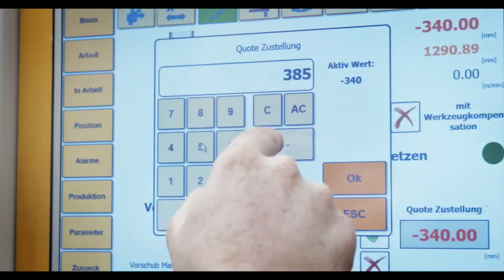27. Spieltag: Starbulls Rosenheim - Lindau Islanders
27. Spieltag Oberliga Süd | 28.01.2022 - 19:30 Uhr
Starbulls Rosenheim - Lindau Islanders

Endstand: 11:1 (3:1, 5:0, 3:0)